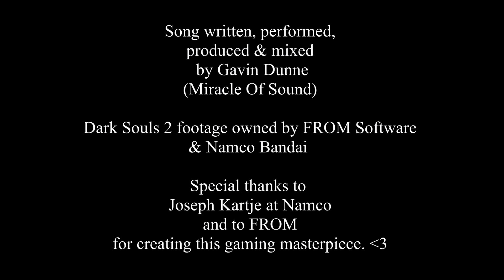DARK SOULS SONG - Fires Far by Miracle Of Sound (Symphonic Rock)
An epic, multi-part song based on Dark Souls 2 by Miracle Of Sound!

LYRICS:

Fires Far             Gavin Dunne 2014

Fires far
Journeys not remembered now
Tired, scarred
Kneel among the embers now

Breathe life into this hollowed
Vessel of rebirth
Over and over be denied
The peaceful earth...
To light the fires far

Ignite the fires far
Sisters of solace singing
The mourning bells are ringing

Deep in the crumbling walls
The souls of the cursed will fall
Though kingdoms will fade, decay
The ghosts of the past shall stay
Locked away